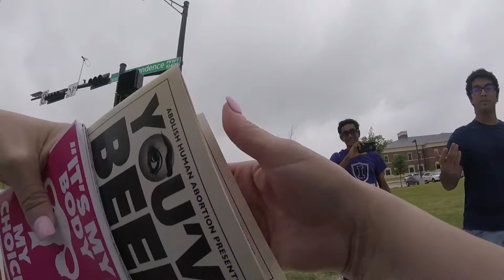Independent High Big Man, wow look how this kids deals with issues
This anti Abolitionist kid thinks he is making a big statement but really he is just acting like a fool.